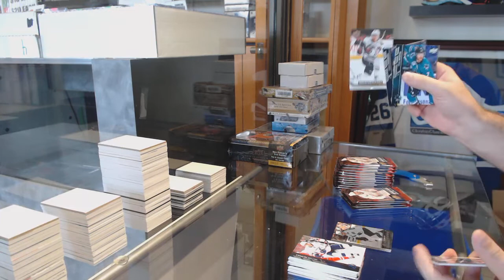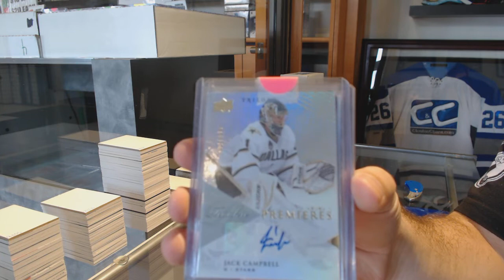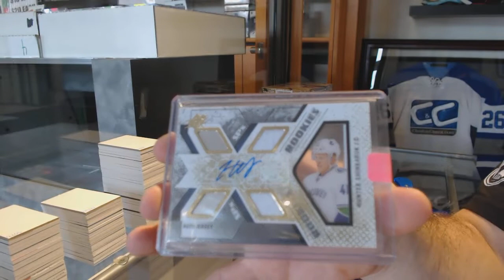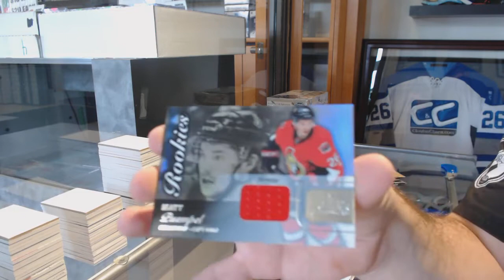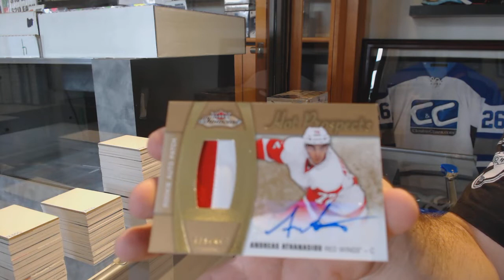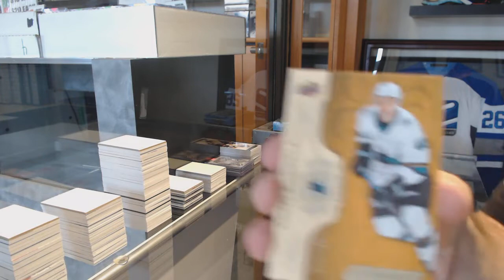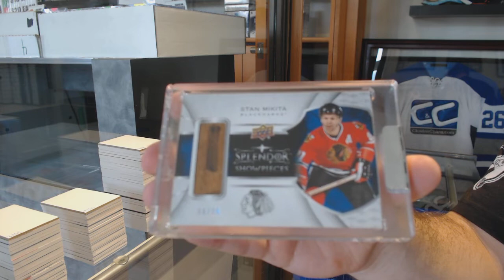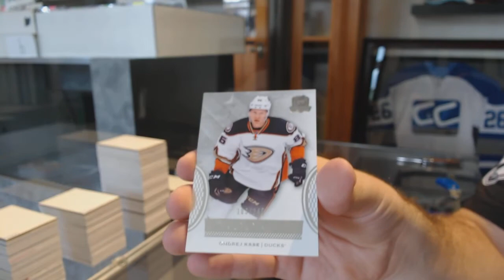Saturday Mix Hockey Box Break with The Cup! - C&C GB #9860